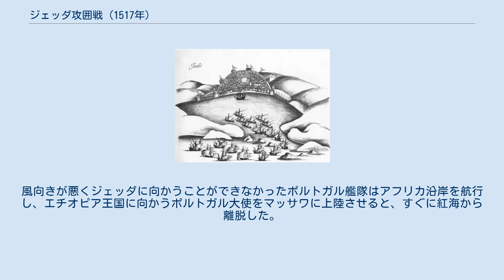ジェッダ攻囲戦 (1517年)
1517年のジェッダ攻囲戦は、ポルトガルのインド洋艦隊がジェッダを攻撃したが、オスマン帝国が支援していたマムルーク朝の海軍と駐屯軍によって撃退された戦いである。
 ポルトガルの脅威に対し、マムルーク朝のスルタン、アシュラフ・カーンスーフ・ガウリーは、アミール・フセイン・アル＝クルディを司令官に任命してジェッダの防備を固めさせた。
フセインは素早く市街を守るための強固な石壁を築いた。
また、トルコ人の海軍軍人セルマン・レイスは2,000名のレヴァンテ人とともに、1514年にマムルーク朝の海軍に参加し、ジェッダを守るための艦隊を編成した。
 1513年と1517年にアデンを占領しようとしたが失敗したポルトガル艦隊は、季節が合わなかったので1513年にはジェッダに進軍できなかった。
ポルトガル海軍は好条件となる季節を見定めると、1517年に紅海に入り、イスラムの二大聖地であるメッカとメディナの外港であるジェッダを攻撃した。
ここでトルコ艦隊を破れば、紅海でポルトガルを阻む者はいなくなるはずだった。
 しかし、有名なアフォンソ・デ・アルブケルケに代わってインド総督に任命されたロポ・ソアレス・デ・アルベルガリアが指揮する約37隻のポルトガル艦隊は、ジェッダ港の入口の狭さと、その入口を制する大砲の威力に直面することになった。
 突破を開始したポルトガル艦隊だったが、港の入口の要塞とジェッダ駐留のトルコ艦隊の砲撃に対抗できなかったため、港に入れなかった。
 要塞にはオスマン帝国で製造された大型のバジリスク砲が設置されていた。
これは全長が5.5mや6.6mもあり、重さ5kgもの砲弾を放つことができた。
これがポルトガル艦隊の接近を効果的に妨げていた。
 ジェッダ攻略を断念した後、帰路、ポルトガル艦隊はソマリア北岸のゼイラを攻撃・破壊した。
 この戦いの後まもなく、リダニヤの戦いに勝利したオスマン帝国はマムルーク朝を滅亡させた。
 ジェッダを含むヒジャーズ地方もオスマン領土となった。
必然的に紅海を勢力圏としたオスマン帝国は、ポルトガルの脅威と戦う義務をも引き継ぐことになった。
 1520年に、ディオゴ・ロペス・デ・セケイラの指揮下にある24隻のポルトガル艦隊が再び紅海に入ろうとしたが、旗艦はアデンとバブ・エル・マンデブ海峡の間で事故により損傷した。
風向きが悪くジェッダに向かうことができなかったポルトガル艦隊はアフリカ沿岸を航行し、エチオピア王国に向かうポルトガル大使をマッサワに上陸させると、すぐに紅海から離脱した。